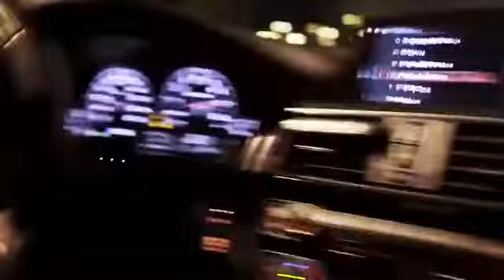MM BALKAN WHOOPTY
DJ@ZENOBİA